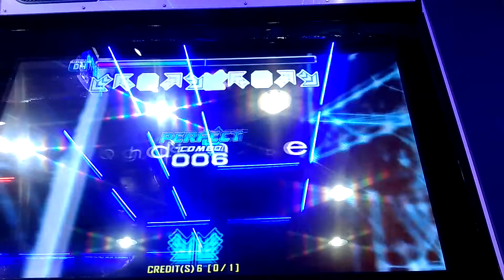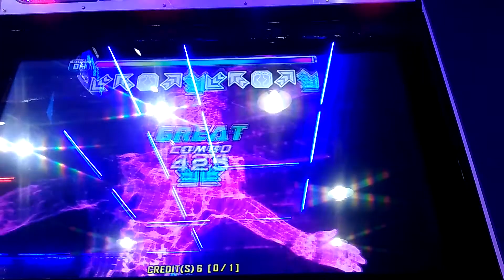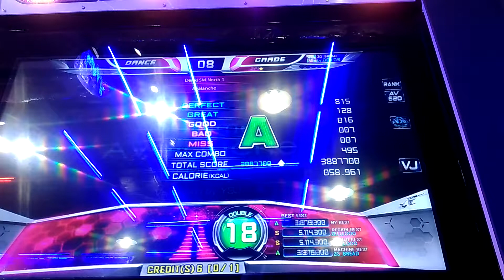ZG.Bread - Rank ON - Avalanche D18